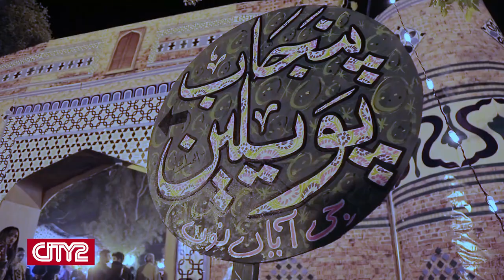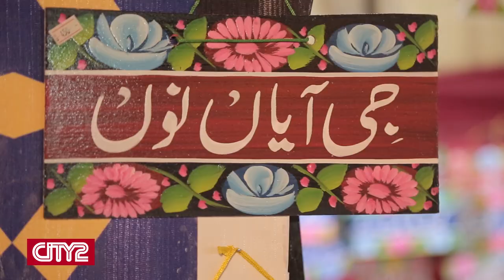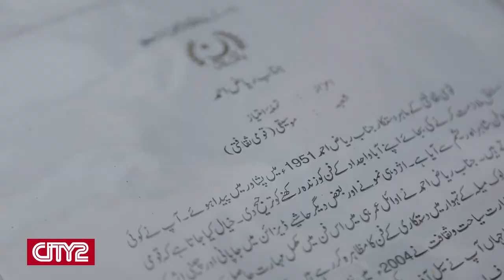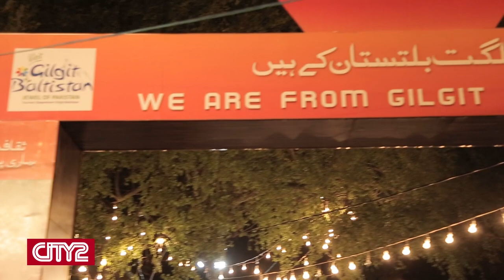LIFE@CITY2 | EP-12 | LOK MELA | City2TV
Pakistan is a country with a rich history and diverse culture. In this episode we covered an event organised at The National Institute of Folk & Traditional Heritage (Lok Virsa) which is a mega annual event known as Lok Mela. It started from Friday, November 15, 2019.The festival is scheduled from November 15 to 24 at Lok Virsa Complex, Garden Avenue, Shakarparian, Islamabad. We attended a day to cover different cultural shows and talk to artists who have displayed there work on this event.